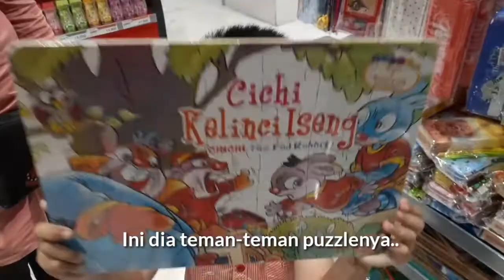Belajar Menyusun Puzzle - Mainan Edukasi Anak | Keenand Berhasil Menyusun Puzzle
Assalamualaikum sahabat keenand.. di video kali ini keenand mau belajar menyusun puzzle nih..nah teman-teman bermain menyusun puzzle juga bisa melatih kecerdasan anak juga loh.. kira-kira keenand bisa ga ya menyusunnya!? yuk teman-teman kita langsung tonton aja videonya ya..